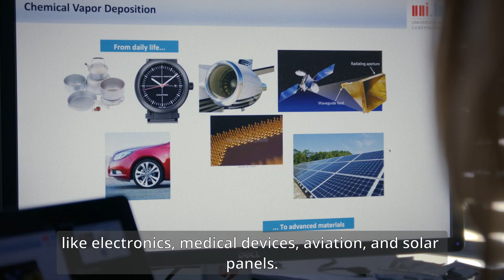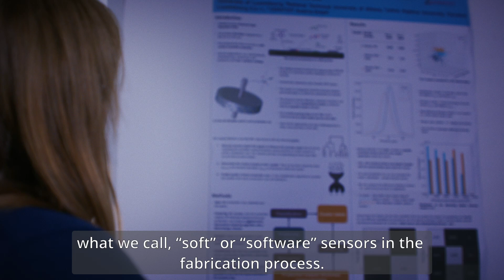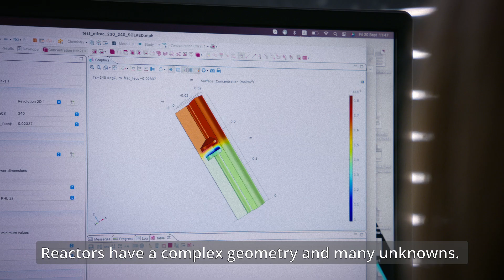FNR Awards 2024: Outstanding Scientific Achievement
The 2024 FNR Award in the category "Oustanding Scientific Achievement" is awarded to Eleni Koronaki; Stéphane Bordas; Paris Papavasileiou; Geremy Loachamin; Martin Kathrein; Christoph Czettl; Gabriele Pozzetti; Ralph Useldinger (University of Luxembourg & Ceratizit) for “Revolutionizing Industrial Processes: Hybrid computational models for quality control, prediction and optimisation.”